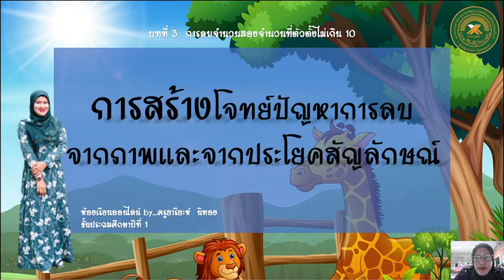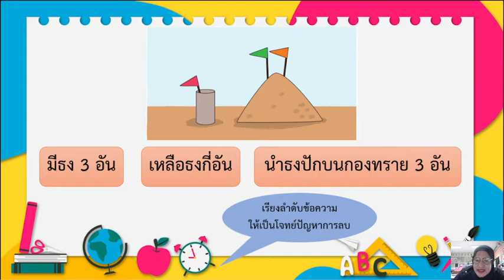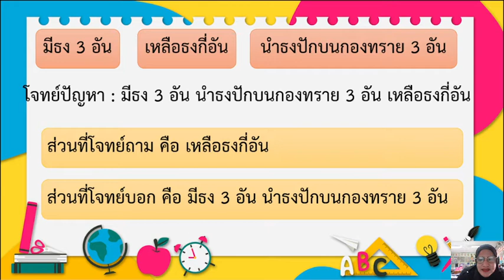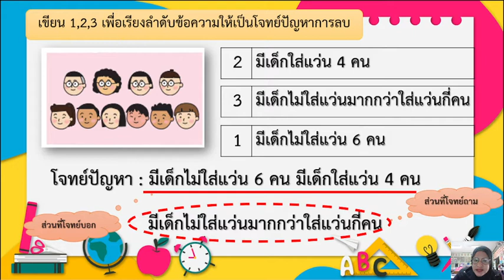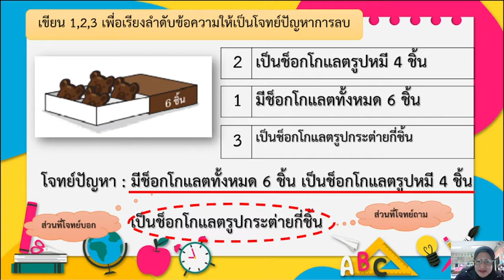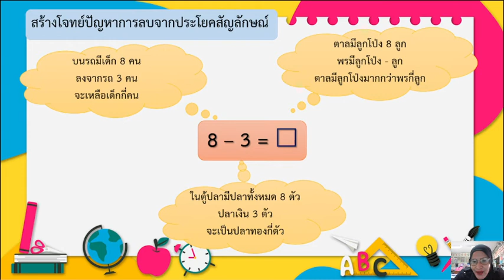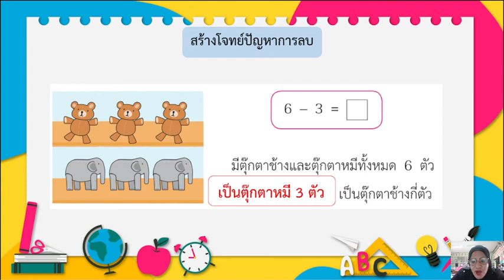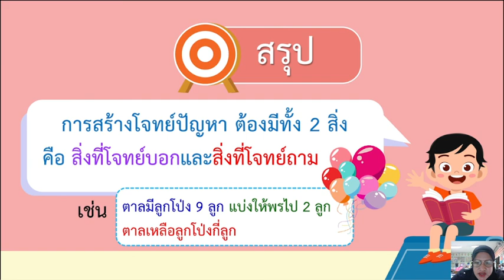การสร้างโจทย์ปัญหาการลบจากภาพและจากประโยคสัญลักษณ์ ชั้นป.1 โดยครูผู้สอน ครูยารียะห์ นิทอง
บทที่ 3 การลบจำนวนสองจำนวนที่ตัวตั้งไม่เกิน 10